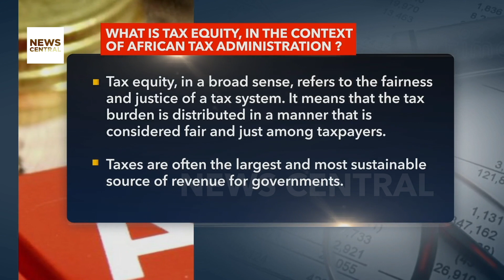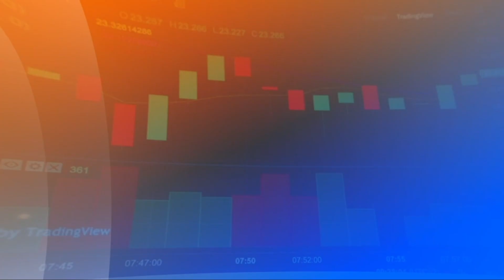Promoting Balance and Gender Equity in Tax Administration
The Knowledge for Development unit of the International Centre for Tax and Development, Institute of Development Studies, has highlighted the concerning lack of comprehensive literature addressing the gender implications of taxation. While there is a growing body of research on this subject, it remains limited, particularly in the context of the Global South.

Most existing studies predominantly originate from the Global North and primarily explore the gendered impacts of direct personal income tax policies and indirect taxes. Conversely, empirical studies from the Global South are scarce and often concentrate on assessing taxation from a gendered perspective, focusing on indirect taxes like value-added tax (VAT), direct taxes such as small business levies, or informal taxes and fees.

This disparity in research coverage underscores the urgent need for a more inclusive and nuanced understanding of how tax policies and administration practices affect different genders, particularly in regions where such analysis is lacking. Achieving gender equity in taxation administration requires broader engagement with diverse perspectives and experiences, as well as targeted efforts to address the specific challenges faced by women and other marginalised groups.

By promoting greater awareness and research into the gender dimensions of taxation, policymakers and practitioners can develop more effective and equitable tax policies and administration mechanisms that contribute to inclusive economic growth and social development. It is imperative to prioritize gender-sensitive approaches in tax reform agendas to ensure that taxation systems promote fairness, transparency, and social justice for all. 🌐📊

Host: Perpetua Fasanmi-Peter
Guest: Varsha Singh, Head, Strategy, Planning & International Cooperation
African Tax Administration Forum (ATAF), City of Johannesburg, Gauteng, South Africa